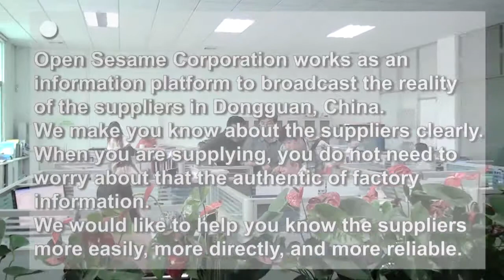China Label Manufacturer--Working Environment /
This is a label manufacture factory in China. The company was founded in 2002. During the development, they had experienced 2 or 3 times' relocation, and in the end, they chose Dongguan. Here, we can see the working environment from the video.